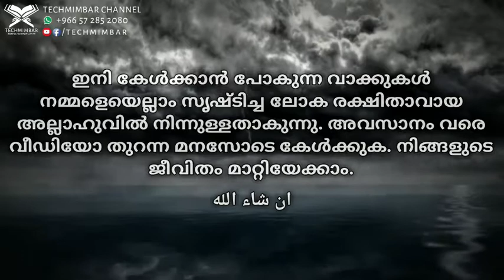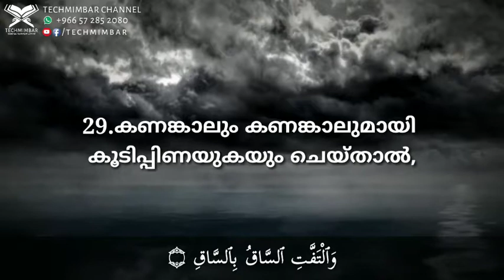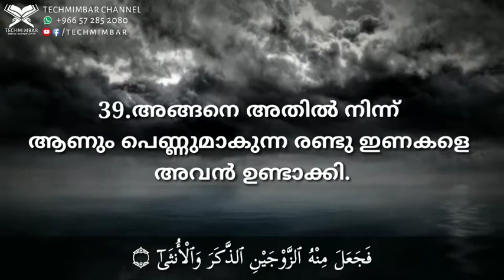Surah Al-Qiyama by Abdul Aziz Az-Zahrani beautiful quran recitation with malayalam translation